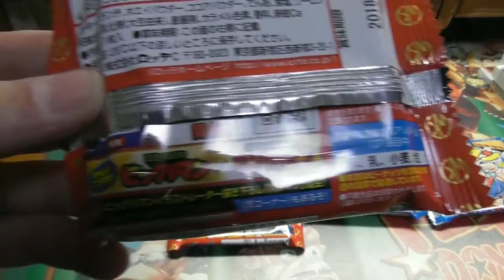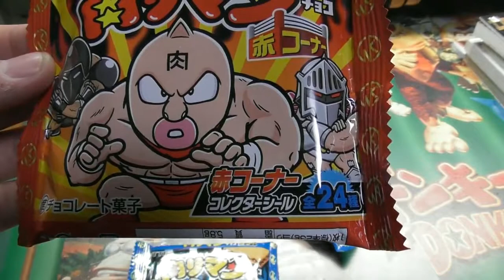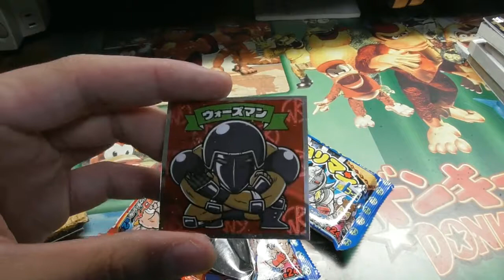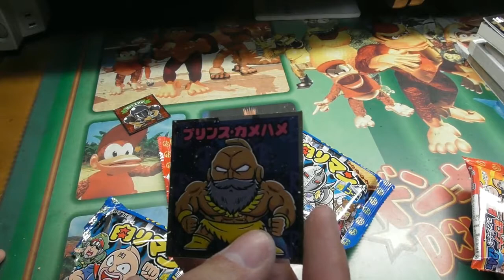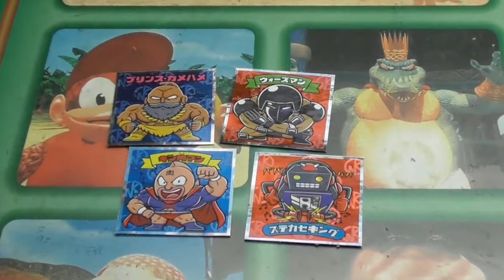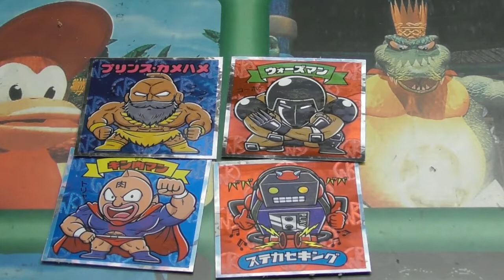キン肉マン コラボ チョコ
お菓子紹介しました。